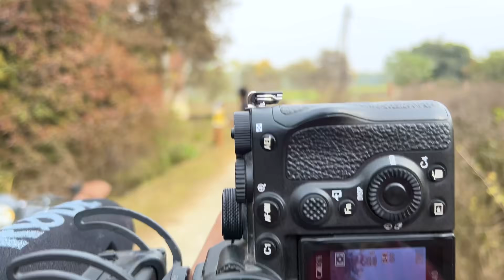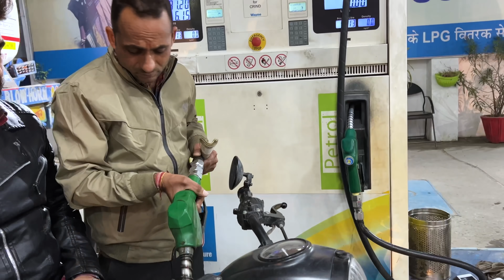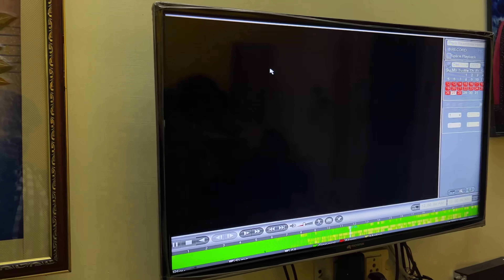YUSRA KI REPORTS A GAYI 👩‍⚕️